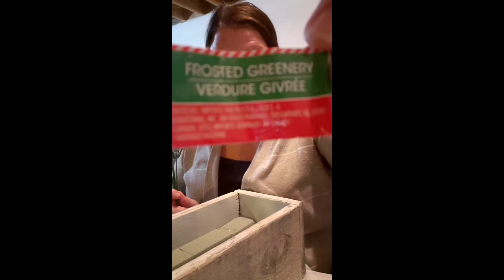Christmas table centerpiece🌲DIY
make a centerpiece with me, using mostly Dollar Tree items, a wood box, and an old wreath!